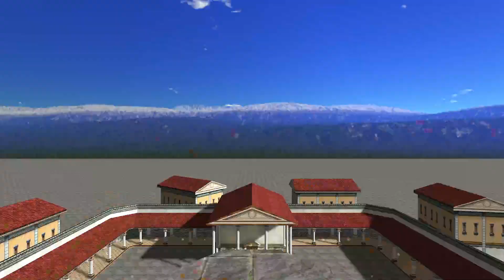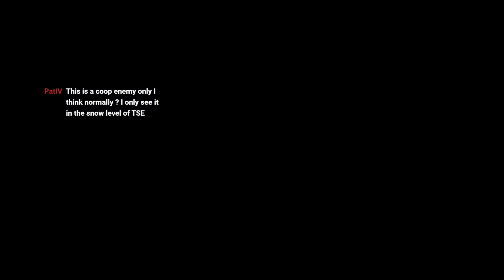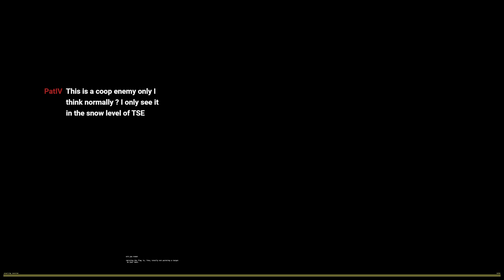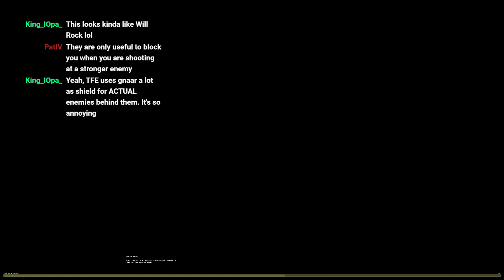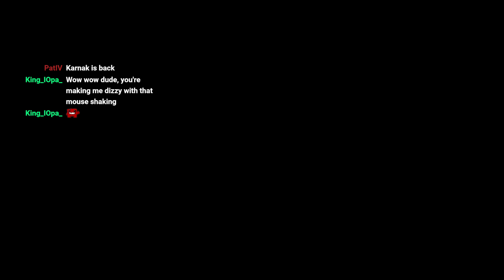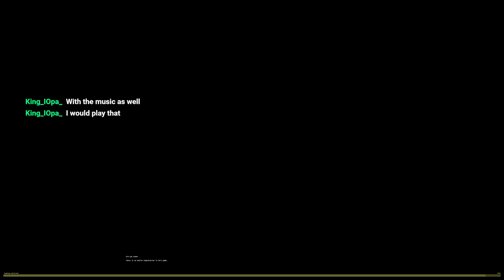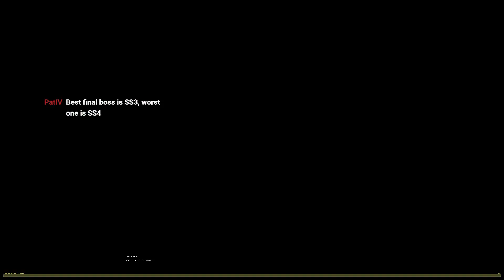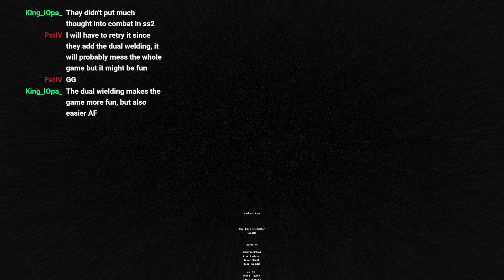Serious Sam TSE: Ancient Rome Mappack "Final"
I give up on I Am Ugh-Zan difficulty at some point. What an absolute mess, I can't believe anyone play tested these maps and actually thought they were good. what a slog. After 20 maps I think I dont need to touch this game again for a good while.